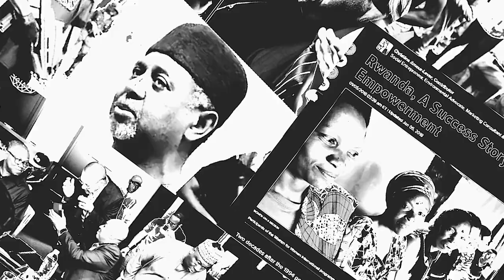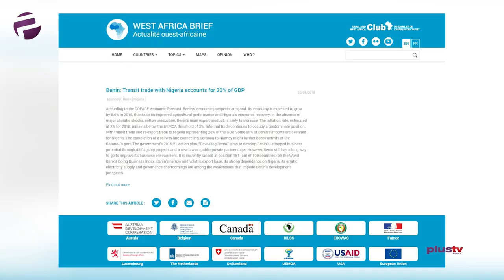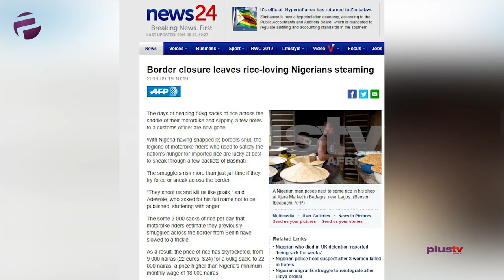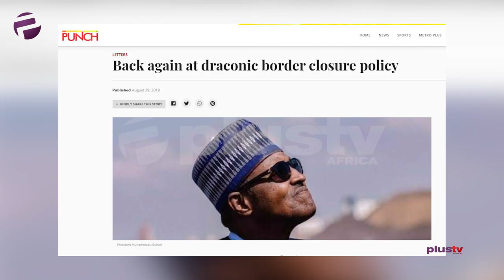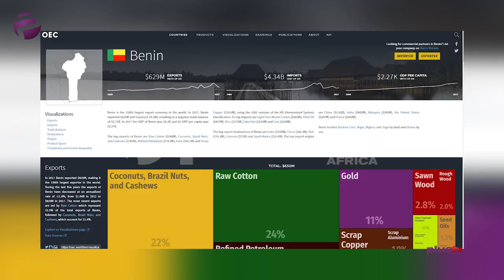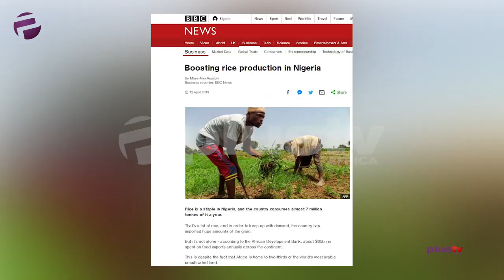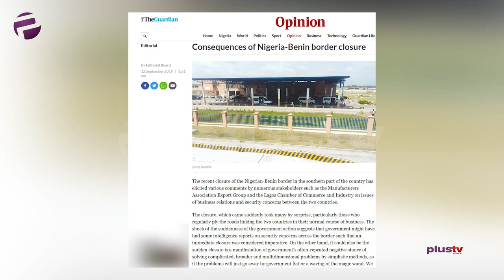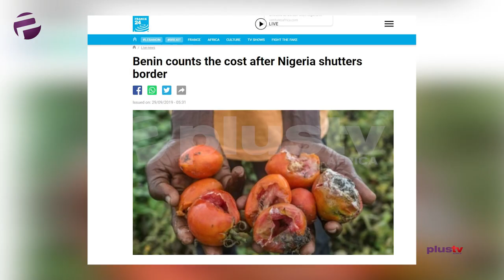The Nigerian Government Is Right To Close The Border ?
Saidu has a very direct message to deliver as concerns our border closures. I’m saying: “Shut Them Out!”